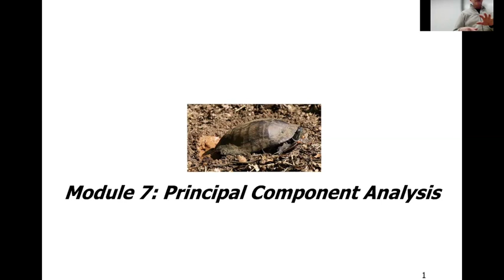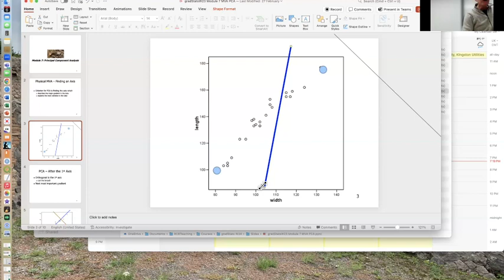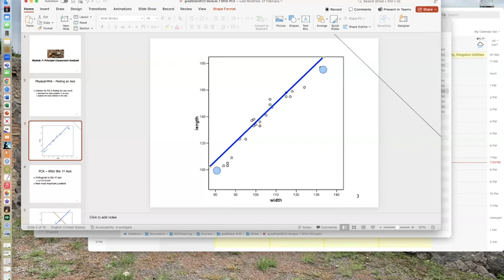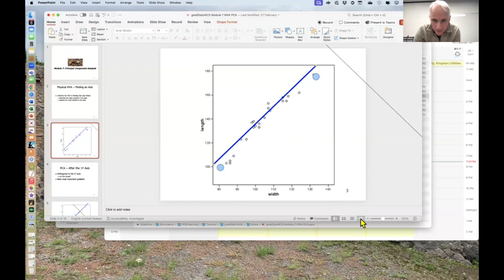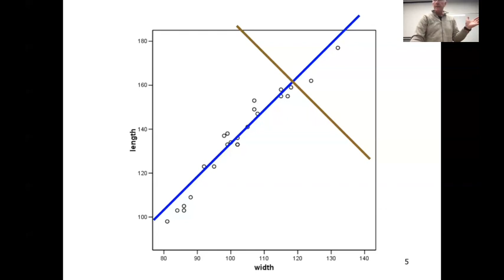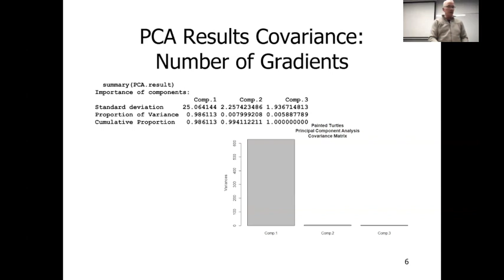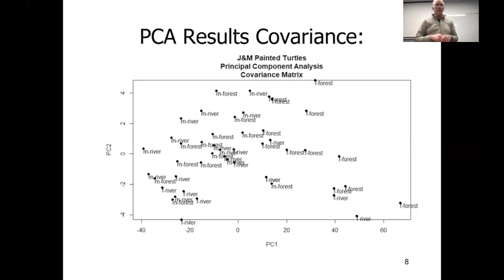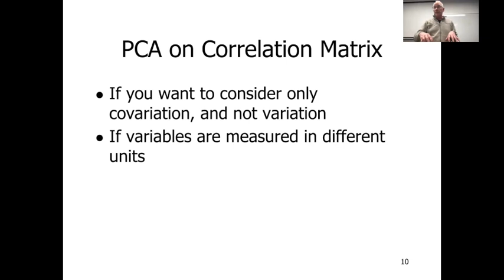gradStats Lecture Week08 PCA 6Mar24